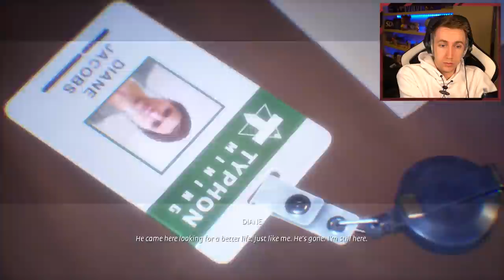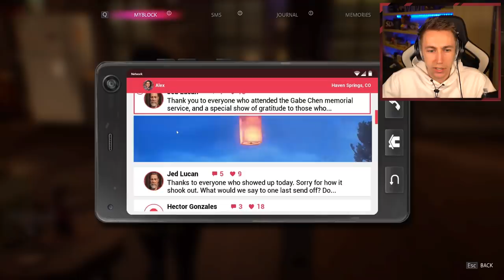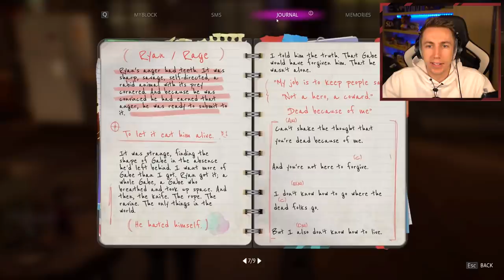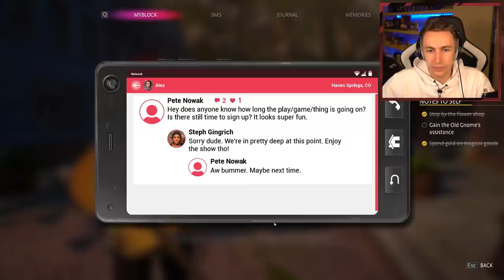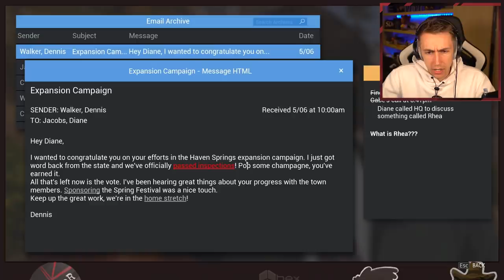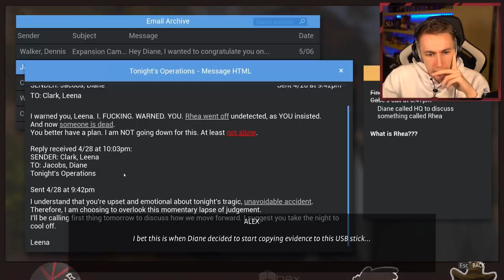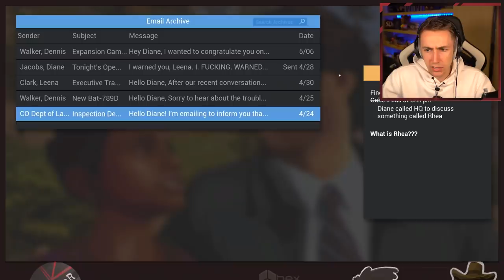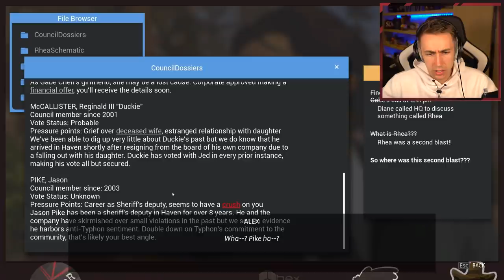Finding Out The Truth...LIFE IS STRANGE TRUE COLORS (Chapter 3)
Is this the best Life Is Strange so far?

Simon/Miniminter/mm7games